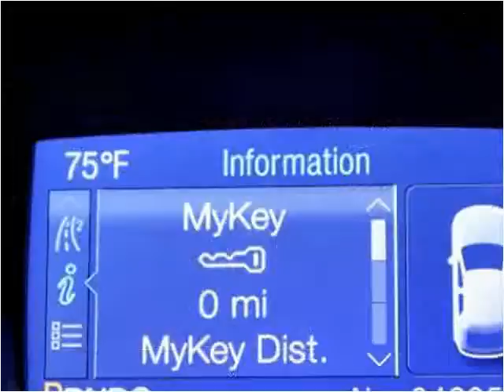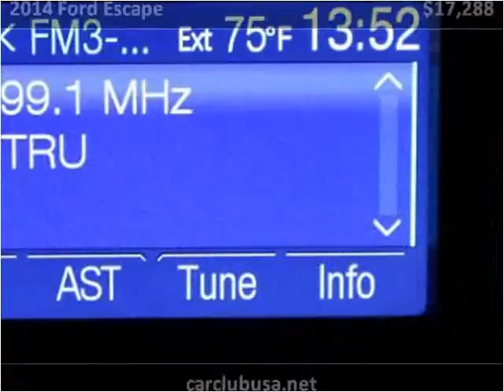2014 Ford Escape Used Cars Miami Gardens FL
This 2014 Ford Escape is available from Car Club USA.